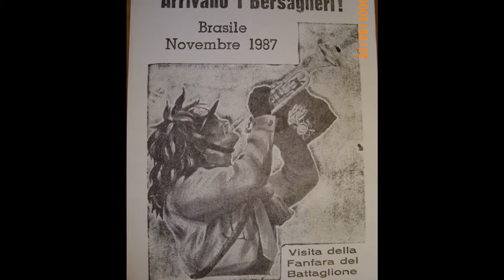silenzio fuori ordinanza - alla tromba seba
silenzio fuori ordinanza 1° btg bersaglieri  La marmora 6/1987 civitavecchia